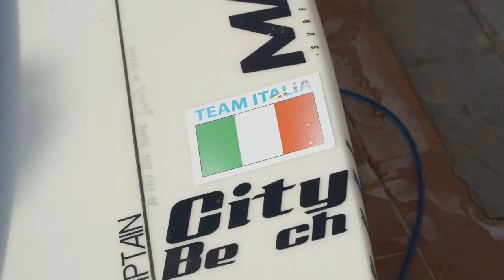Buggerru Surf Trophy 2021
Video ufficiale del Buggerru Surf Trophy 2021:
 finale nazionale del Campionato Italiano Juniores FISW organizzata dal Surf Club Buggerru asd